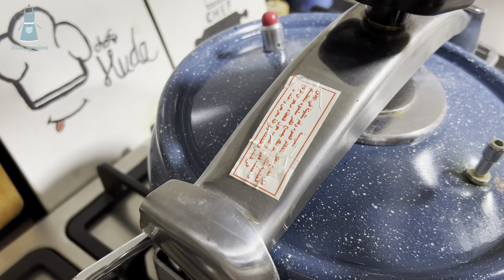زربيان عدني بلحم العجل وكيف تختارو اطرى قطعة في لحم العجل Adani zurbian with veal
طريقة الزربيان العدني
زربيان عدني بلحم العجل
افضل قطعة بلحم العجل
لحم العجل السن
زربيان لحم
المكونات
نص كيلو لحم عجل قطعة اسمها السن
2 كوب رز
4 حبات متوسطة بصل
راس ثوم صغير
2 ملاعق كبيرة زبادي
ملعقة صغيرة مليانة بهارات السبع
3 حبات هيل
عود صغير قرفه
3 حبات قرنفل مسمار
نص كوب زيت لتحمير البصل
ملعقة صغيرة زنجبيل
رشة لومي اسود مطحون او ملح اليمون
بطاط كامله حسب الرغبة
ملعقة كبيرة ملح
صبغة طعام لون برتقالي
نص لتر ماء